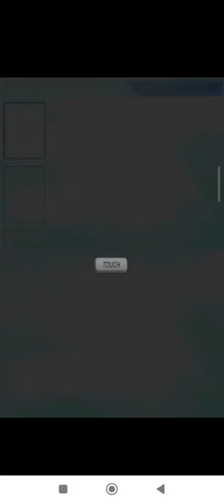50 Classic Games Mahjongg: Point Race (Level 1) Nintendo DS Emulated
50 Classic Games
Mahjongg: Point Race (Level 1)